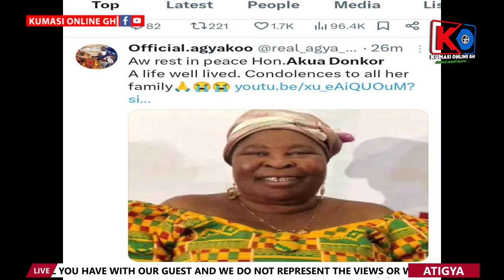BREAKING! AKUA DONKOR Is D£ad😭💔 MAHAMA U Again ?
Breaking News! Akua Donkor, the infamous Ghanaian politician, has been reported dead! Rumors are swirling that former President John Mahama might be involved in her sudden demise. In this video, we dive into the shocking allegations and uncover the truth behind Akua Donkor's mysterious death. Was Mahama involved? Watch to find out!